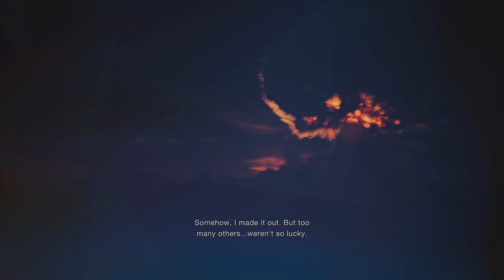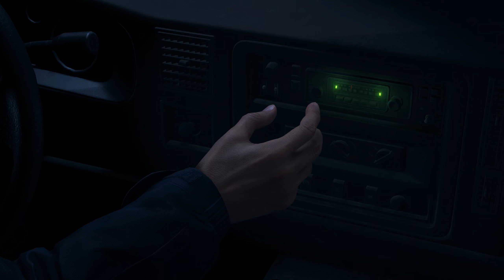Resident Evil 4 Remake (Pt:1 The Village... )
Before The Remake
Resident Evil 4 was a survival horror game by Capcom, originally released for the GameCube in 2005. Players control the special agent Leon S. Kennedy on a mission to rescue the US president's daughter, Ashley Graham, who has been kidnapped by a religious cult in rural Spain.

0:00 Intro
04:31 Searching For The Cop
5:42 Someone Live Here!
10:35 Still Trying To Figure Out Where Did That Cop Went
18:08 Village...
25:14 Looting The Village
30:16 To The Farm!
45:32 Im Supersized To See A Normal Pearson